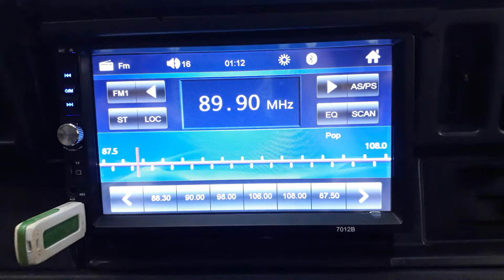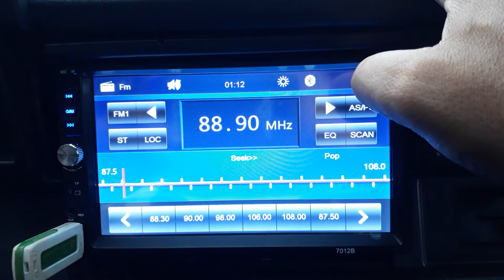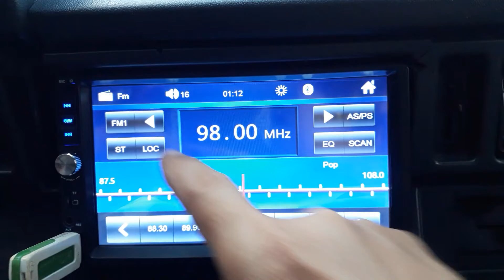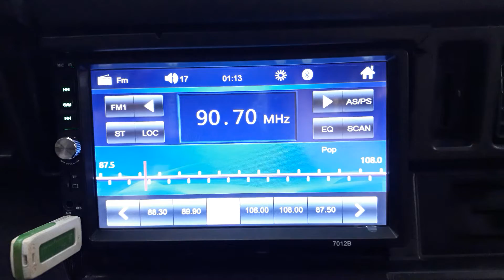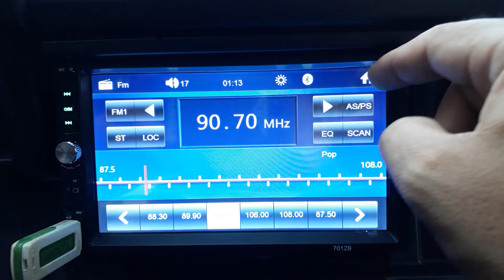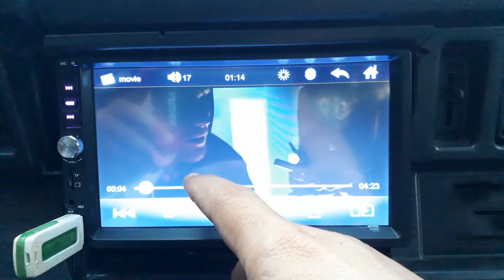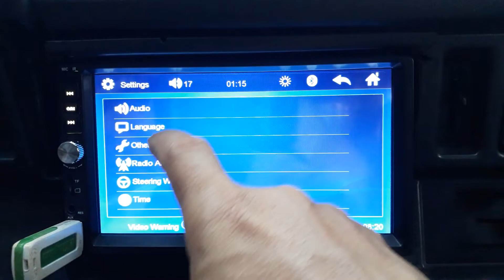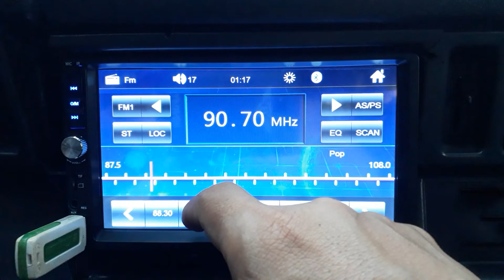2 DIN 7012B Car stereo from Lazada